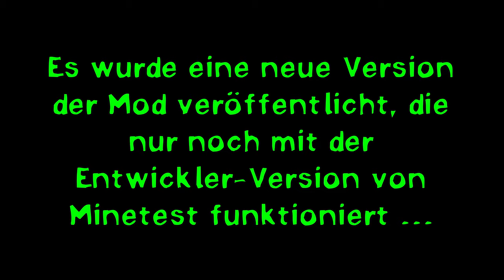[Minetest Game] Corona! (#96)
So, Baumfarm, wir müssen reden. Du brauchst noch einen Lagerraum für all das Holz und die Blätter! Daher geht es in dieser Aufnahmesession noch mal nur um dich.

-=[ BILDER ]=-

► Illustration eines Coronavirus
© Abgeleitet von einem gemeinfreien Werk in der Public Health Image Library

-=[ MUSIK ]=-

► Hintergrundgeräusch bei der großen Viruseinblendung
• Anfang des Liedes, etwa ~50 Prozent langsamer abgespielt

-=[ TAGS ]=-

► Minetest, LinuxGaming, Corona, Deutsch, game, spiel, bauen, build, let's show, lets show, showcase, let's build, lets play, lets, build, german

-=[ META ]=-